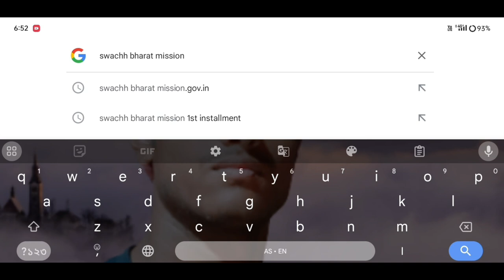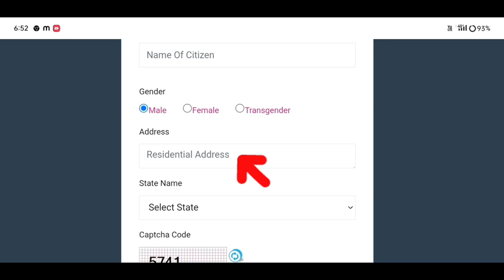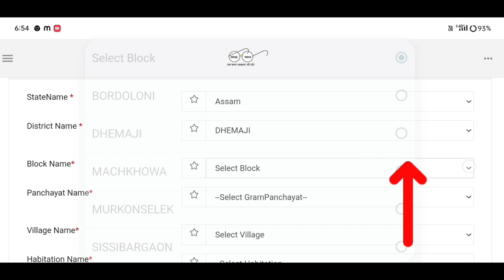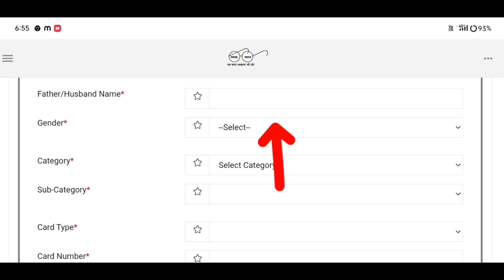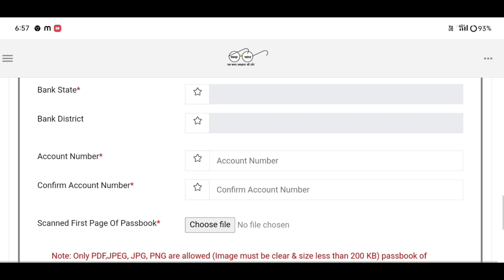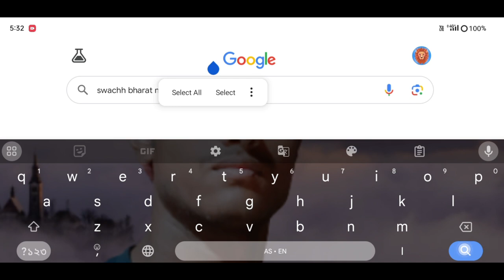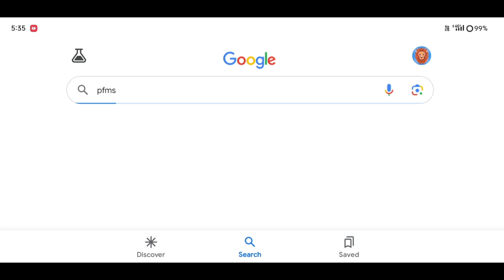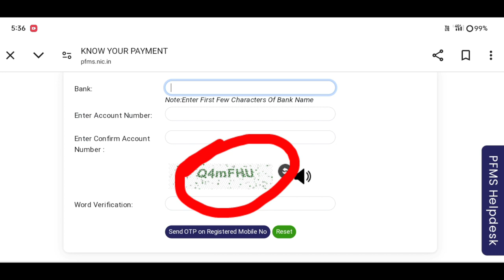Government Toylet Payment Release 9000//Again Toylet Apply 2024//Swach Bharat Mission Apply Online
grameentoiletapplyonlineassam ihhlnewlist2023-24

Keyboard.
toilet apply online, toilet apply online 2024
assam toilet online apply, toilet online apply 2024
latrine apply online assam
toilet online apply gramin 2023 assam
toilet yojana online form
how to online apply toilet
latin online apply assam 2024
latrine online apply 2024
how to apply sbmg toilet online assam // latin apply online /toilet
apply online 2024
free toilet online apply,assam toilet online apply
toilet online apply 2024
toilet yojana online form, toilet apply online 2024
toilet apply online assam 2024
gramin toilet online application
toilet online apply
how to apply free toilet scheme online
how to online apply govt toilet
Amon Das
assam toilet online apply toilet
yojana online form toilet apply online 2024
latrine apply online sauchalay online apply
how to apply grameen toilet online assam 2024
how to online grameen toilet apply assam 2024
grameen toilet apply online assam 2024
latrine apply online assam 2024
Latin apply online assam
new latrine online apply assam 2024
how to apply for grameen toilet online assam
urban toilet apply online assam 2024
swach bharat mission grameen toilet apply assam
sbm toilet apply online assam 2024
ihhl apply online assam 2024 grameen
latrine apply online
latin apply online
online latrine apply assam 2024
online toilet apply assam
toilet apply online
toilet online apply
toilet apply for grameen
assam grameen toilet apply online 2024 new process
latrine online apply assam grameen 2024
latrine apply process grameen 2024 assam
new toilet online apply assam 2024
toilet payment not receive problem
toilet payment status chake 2024 toilet payment release date Declare
Toylet Payment Not received

                 মই আপোনালোকক কেনেকৈ চৰকাৰী লেট্ৰিনৰ বাবে 2024 ত আৱেদন কৰিব পাৰিব, প্ৰথম কিস্তি আৰু দ্বিতীয়া কিস্তি পোৱা নাই যদি কেনেকৈ লাভ কৰিব পাৰিব তাৰ বিষয়ে কৈছোঁ l

Amon Das